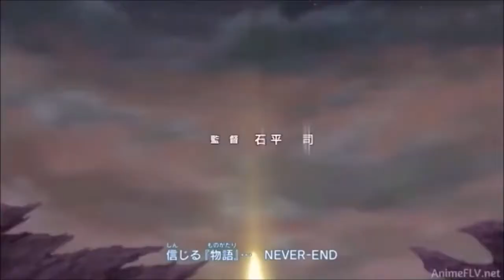Lucy Heartfilia Believe